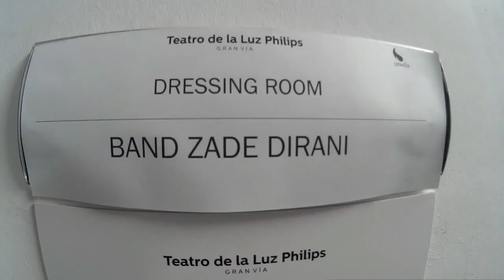NCQPNSSM Extra18 [VLOG Concierto con Zade Dirani (Cuarteto Nonamé)]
Cada día un vídeo nuevo a las 21:00 y uno extra los domingos a las 15:00